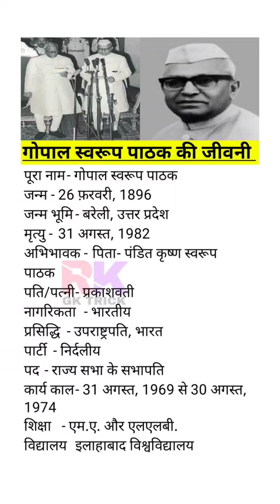गोपाल स्वरूप पाठक की जीवनी// //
rsmssb_previous_year_question, rsmssb
Description

👉history//geography//general knowledge//GK tric//trick//science//biology//political science//UPSC
👉railway//NTPC//SSC//CGL//Rajasthan police
👉 Dehati song
👉science biology chemistry history geography general knowledge
👉# Indianarmy#pm#cm#dm#hm#police

@Utkarsh classes
@next exam

आपका आर जीके ट्रिक चैनल पर स्वागत है आपको हमारे चैनल पर बायोग्राफी और न्यू वैकेंसी से संबंधित जानकारी मिलती है हम ऑफिशल वेबसाइट के आधार पर आपको न्यू वैकेंसी की जानकारी बताते हैं

धन्यवाद - RK Gk trick